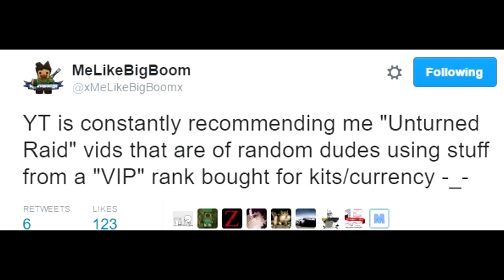MeLikeBigBoom Called me out...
I do not have any bad feelings toward MLBB.  I thought it would be funny and I had a good time making it :D

Thank you for checking out my channel.  It means a lot to be able to post and get feedback from the YouTube community and to better my videos and video qualities.

Servers I play on: US 2 & US Russia 2